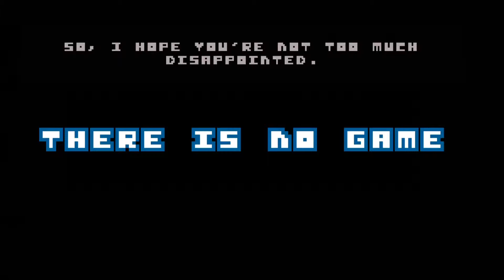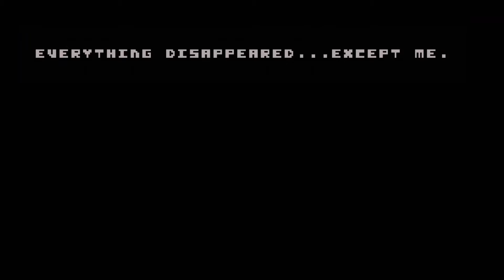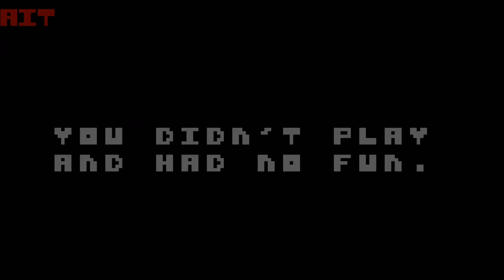(There is no game) {WalkThrough}